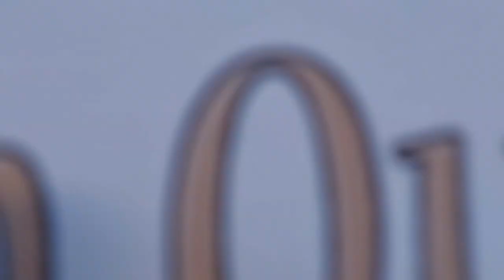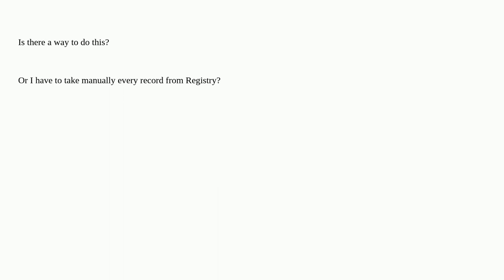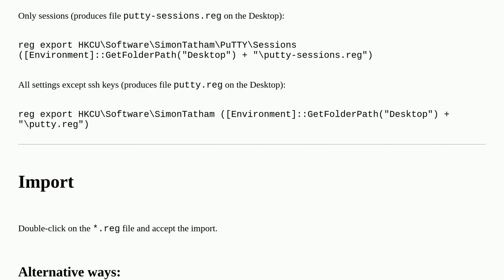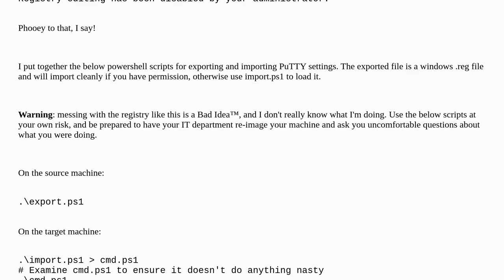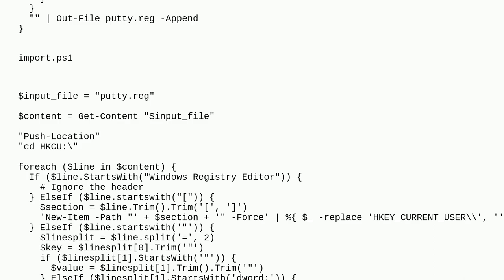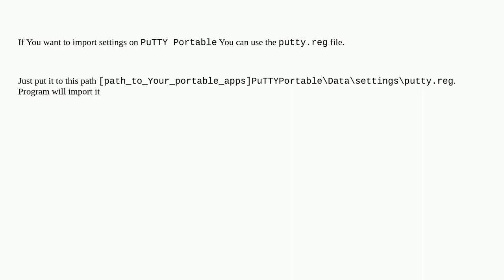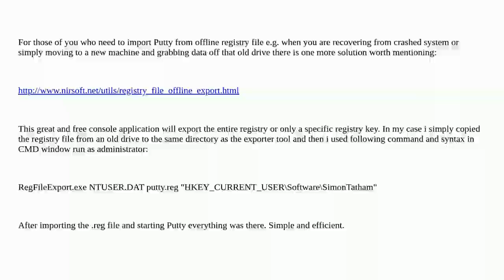How to export/import PuTTY sessions list?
A special thanks goes out to the community

  registry windows putty